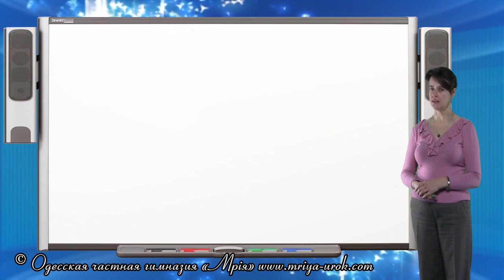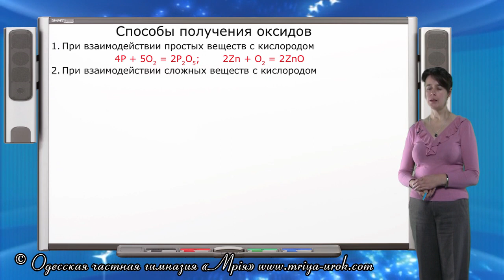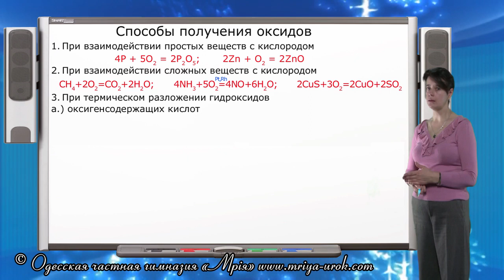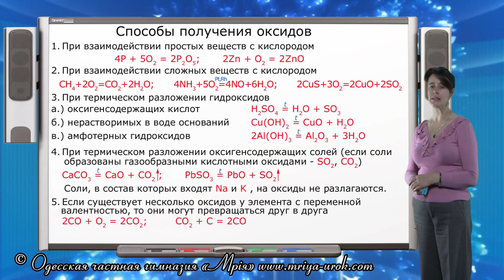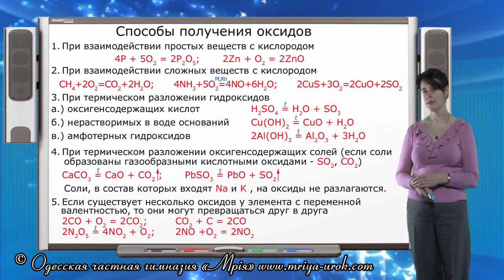Способы получения оксидов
Вы изучили класс оксидов, а на этом уроке вы узнаете, какими способами оксиды получаются.